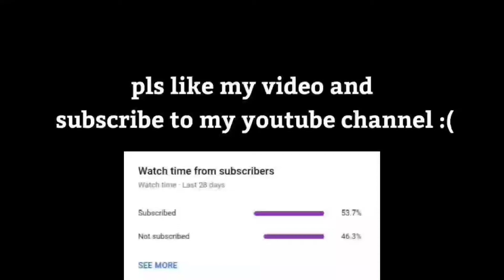The End (Remastered) (Hard, Left Side, 90.17% 74 Misses) - Funky Friday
the end Remastered is ezzzz